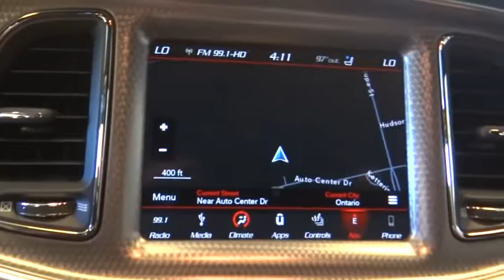2019 Dodge Challenger Norco, Corona, Riverside, San Bernardino, Ontario, CA 19D1431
Sublime Pearlcoat New 2019 Dodge Challenger available in Norco, California at
2019 Dodge Challenger SRT Hellcat Redeye Widebody - Stock#: 19D1431 - VIN#: 2C3CDZL93KH632722

Sublime Pearlcoat 2019 Dodge Challenger SRT Hellcat RWD 8-Speed Automatic 6.2L V8 Supercharged